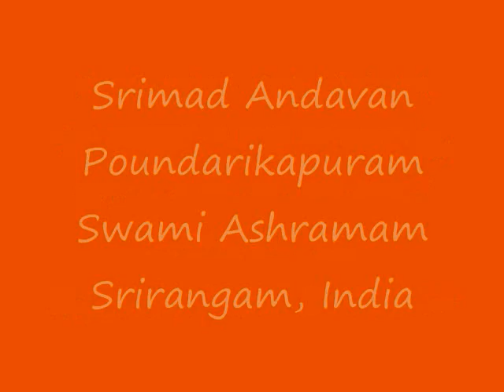Part-146 Sri Paduka Sahasram Upanyasam by Srimad ParavAkkOttai Andavan, Sri Gopaladesika Mahadesikan